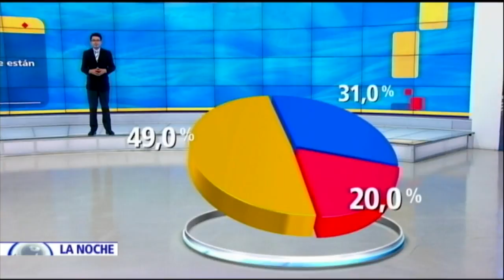“Crisis migratoria por éxodo de venezolanos a Colombia”, ¿Qué haría?: Análisis en La Noche II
Editor general: Gabriel Gonzalez
Jefe de Investigación: Harriet Hidalgo. Twitter: @HarrietHidalgo
Equipo Periodístico:
Juan Andrés Beltrán: @JAndresNTN24

En el día 8 del Reto Electoral RCN, le preguntamos a los candidatos al Congreso: frente a los venezolanos que están llegando a Colombia usted, ¿les daría protección humanitaria de manera temporal, aumentaría los controles migratorios o les brindaría protección especial como refugiados?

En el programa La Noche, el alcalde de Cúcuta, César Rojas, explicó la gravedad de la crisis que afronta esta ciudad fronteriza por el masivo éxodo de venezolanos que llegan en busca de oportunidades a Colombia.

"Quiero ser muy claro en que en Cúcuta solo tenemos un hogar de paso mientras solucionan su situación y compran sus pasajes", señaló el burgomaestre.

El mandatario local también envió un mensaje ante los brotes de xenofobia que se han presentado durante las últimas semanas.

"Los índices de delincuencia en los que hay ciudadanos venezolanos implicados han generado un brote de xenofobia de una mínima parte de la población, por eso hago un llamado para que no se nos olvide que en Venezuela recibieron a muchos colombianos y que aquí entran muchos venezolanos a trabajar", apuntó Rojas.

Por su parte, el exalcalde metropolitano de Caracas, Antonio Ledezma, agradeció a los colombianos que han recibido a los venezolanos que, según él, "huyen despavoridos de un régimen conducido por delincuentes que se aprovechó de la ingenuidad de muchos venezolanos que creyeron en el diálogo".

"Entiendan que Venezuela fue el asilo de América, los cielos de Venezuela se abrieron y abrazamos solidariamente a toda la gente que emigraba al país, ahora nos tocó a nosotros, pedimos la comprensión del mundo", dijo Ledezma.